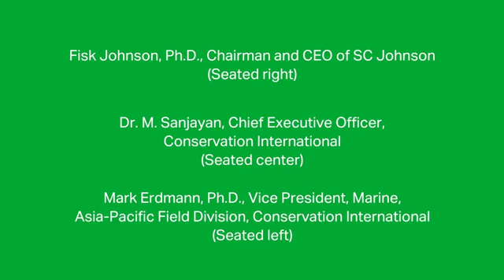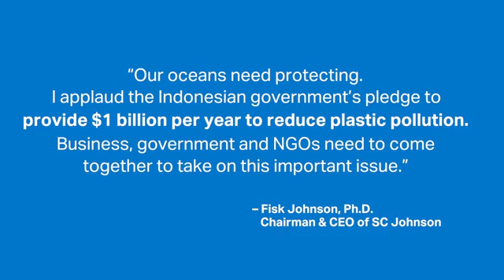SC Johnson: The Plastic Pollution Crisis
Fisk Johnson, Chairman and CEO of SC Johnson, with Conservation International in Indonesia discussing the global plastic pollution crisis.